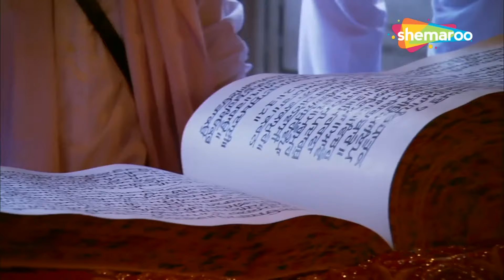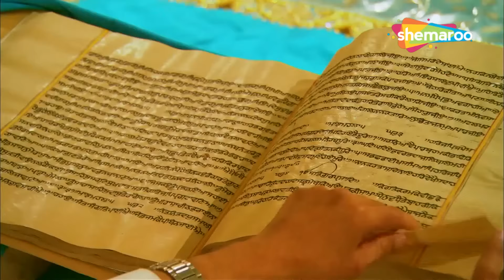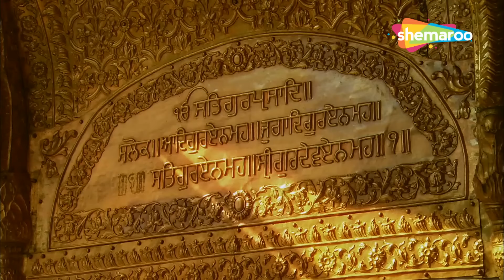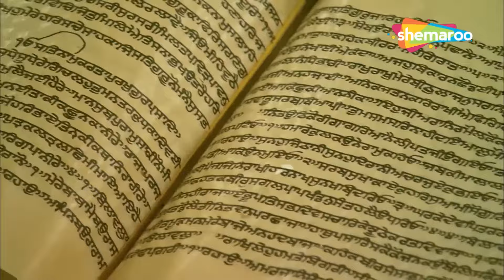ਇਕ ਵਾਰ ਜਰੂਰ ਸੁਣੋ ਜੀ - Latest Shabad's Of Bhai Ravinder Singh Ji - New Shabad Kirtan Gurbani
Album - Naam Bina Nahi Jeeveya Jaaye
Ragi - Bhai Ravinder Singh Ji Ji Hazuri Ragi Sri Darbar Sahib
Label - Shemaroo